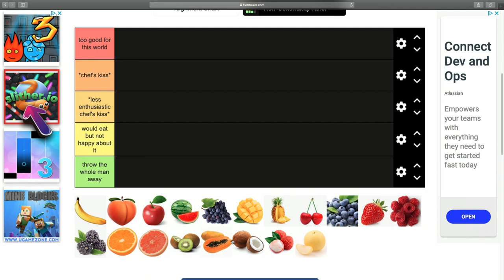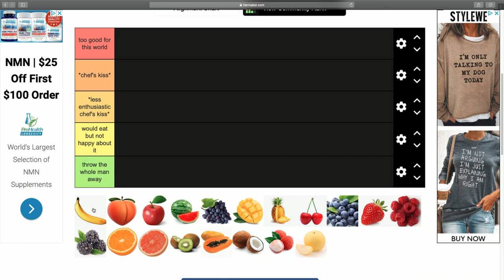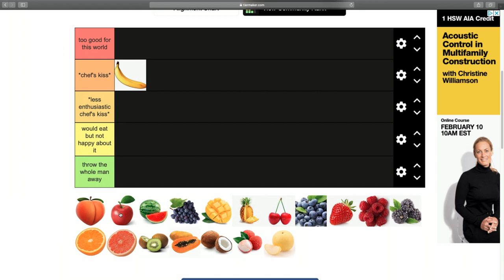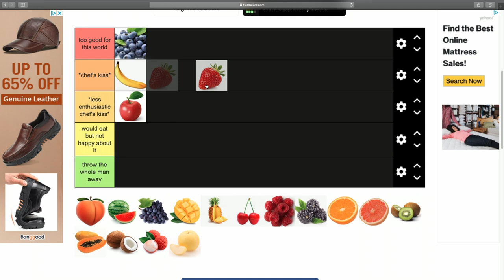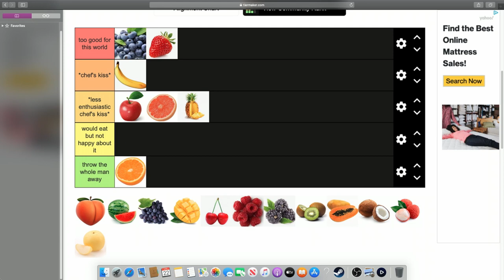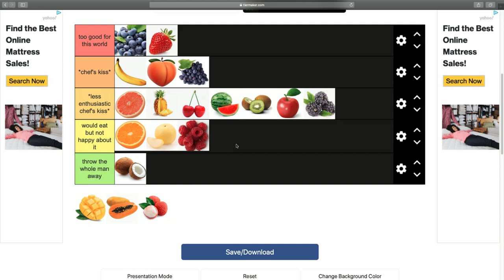God Tier | Ranking Fruits | 2/2 | Crazy Town Gaming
Today we are Ranking Fruits with commentary!